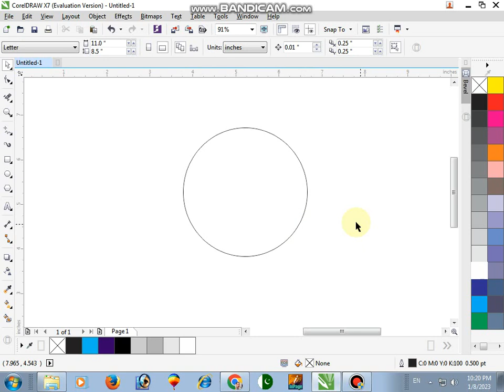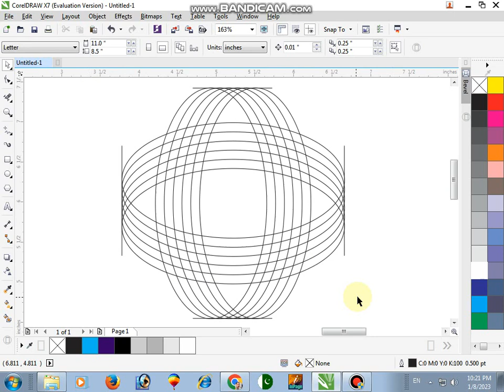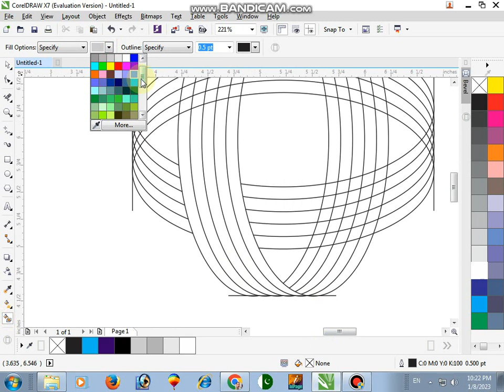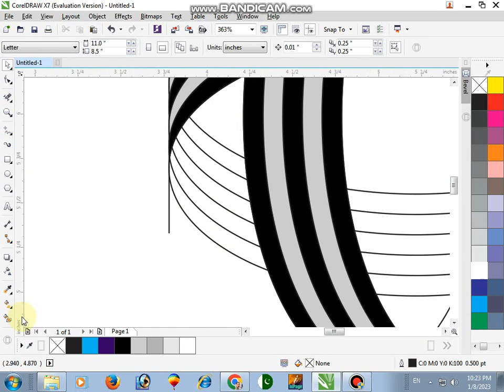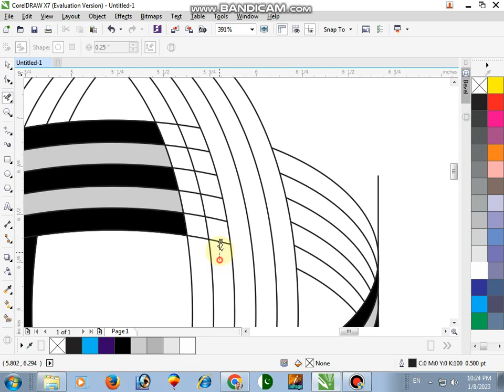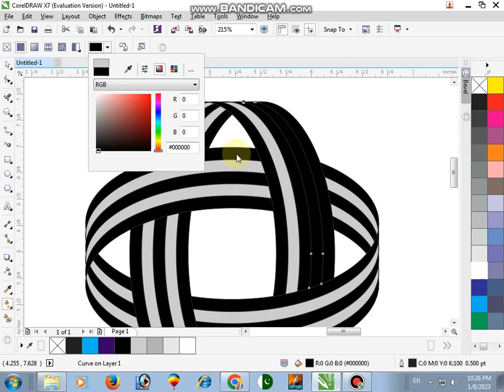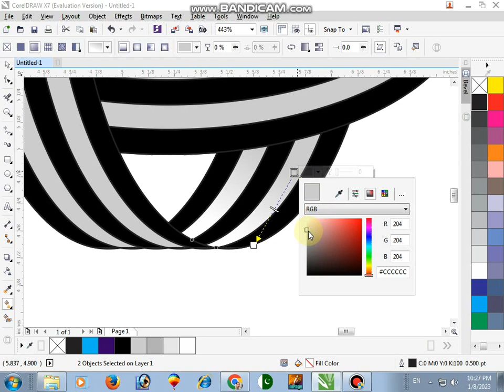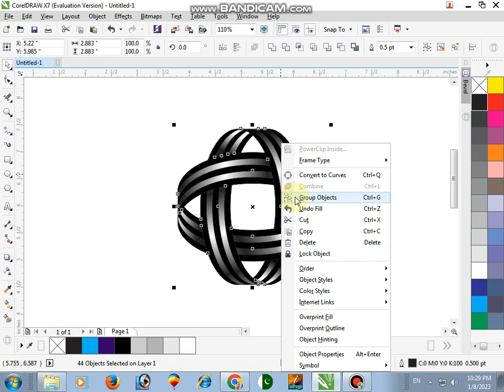Mark Bloom Logo Design Easy Techniques | Learning Point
* Coral Draw
* InPage
* Adobe Photoshop
* MS Word
* Idobe Illustrator  and more
* Logo Design
* Tipcs & Tricks
* Photo Editing
* Online Earning
* Letter Head
* Flyer Design
* Business Card Design
* Freelance
* Graphics Design

Inpage Tutorials